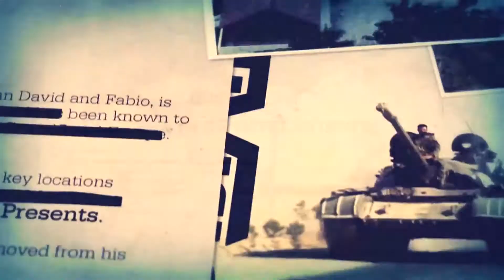Red Orchestra 2 - Armored Assault 2 - Demyansk Gameplay HD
A little gameplay of the new map of the Armored Assault 2 of Red Orchestra 2.